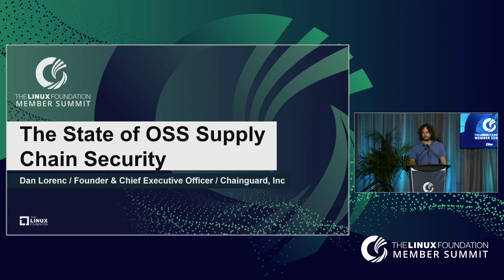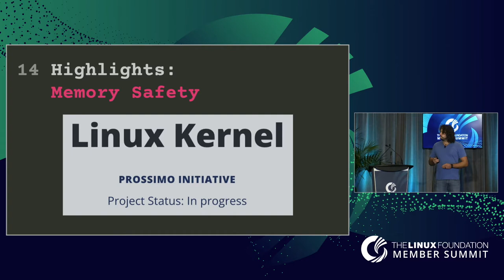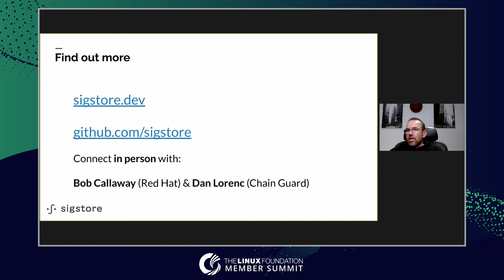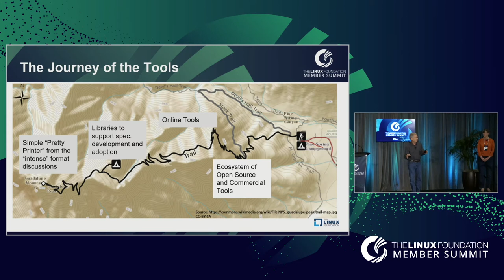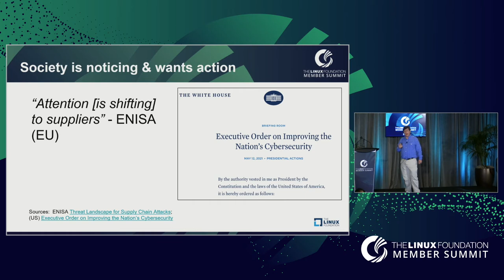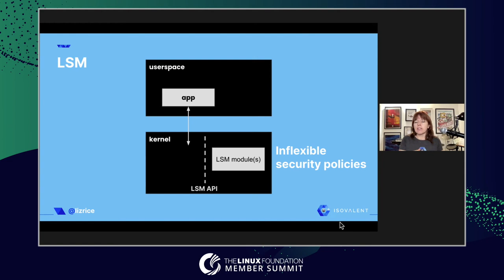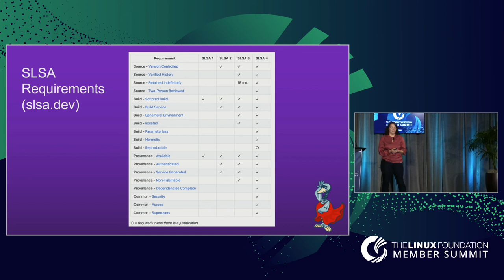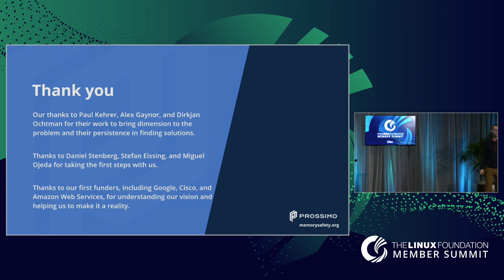Linux Foundation Member Summit 2021 - Day 3 Keynote Sessions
The State of OSS Supply Chain Security - Dan Lorenc, Founder & Chief Executive Officer, Chainguard, Inc

Project Sigstore Update and Progress Report - Luke Hinds, Security Engineering Lead, Office of the CTO, Red Hat

SPDX: Open Source Risk Management at Scale - Gary O'Neall, Chief Executive Officer, Source Auditor & Kate Stewart, Vice President of Dependable Embedded Systems, The Linux Foundation

Securing Open Source Software - Jennifer Fernick, SVP & Global Head of Research, NCC Group & Dr. David A. Wheeler, Director of Open Source Supply Chain Security, The Linux Foundation

eBPF - Superpowers for Networking, Observability & Security - Liz Rice, Chief Open Source Officer, Isovalent

Building Trust in our Supply Chains with SLSA - Kim Lewandowski, Founder / Product, Chainguard, Inc

Memory Safety for Critical Digital Infrastructure - Josh Aas, Executive Director, ISRG (Let's Encrypt, Prossimo)